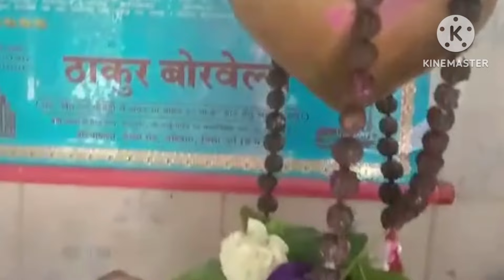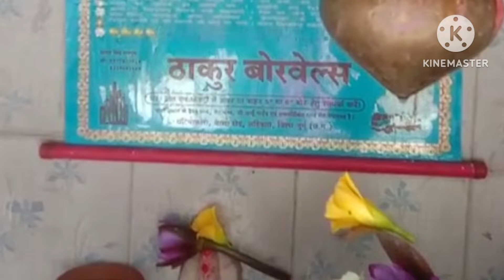ये तीन चीजे एक साथ शिवलिंग पर चढ़ाने से घोर से घोर गरीबी का नाश होता है ll kaushik Ji Maharaj